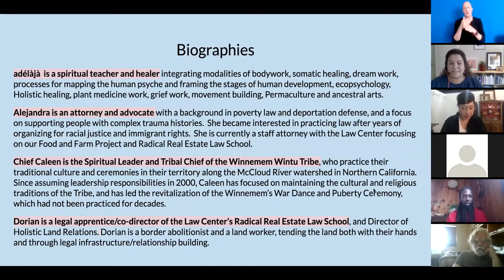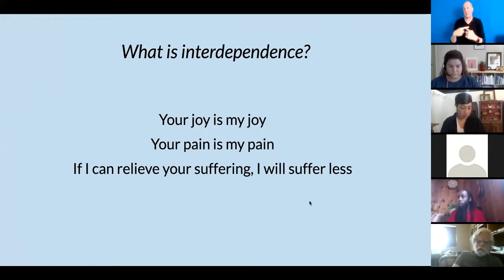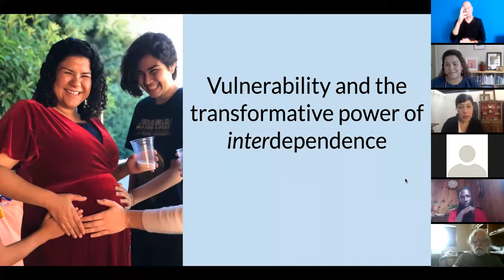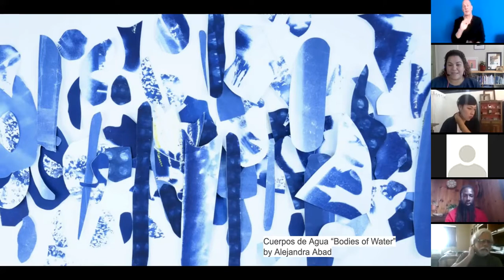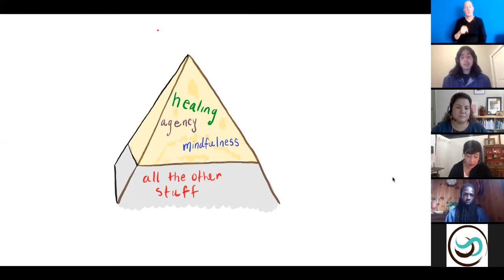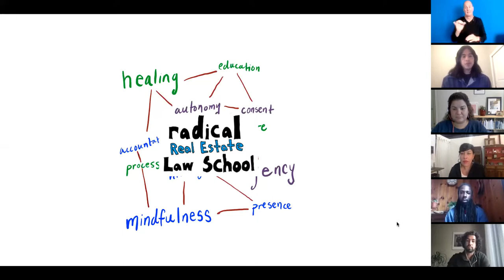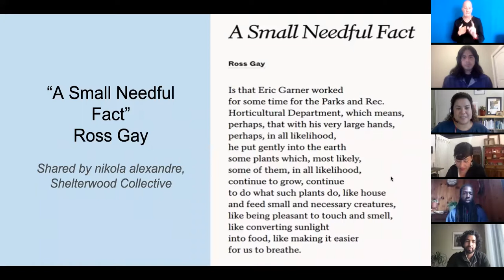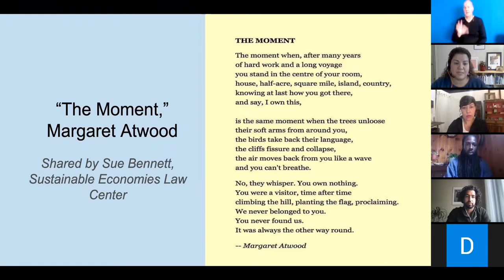Interdependence Month: Living and Breathing Interdependence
If you look for it, there is evidence of our interdependence everywhere. And the more we see it and live into it, the happier we are. How can we begin to recognize and live from interdependence every day and in all parts of our lives?

In this kickoff event for Interdependence Month at the Sustainable Economies Law Center we receive a series of offerings from some of our spiritual and social movement teachers: prayers, meditations, stories, and song to immerse us in interdependence, priming our minds and bodies for the month of exploration and learning.

Speakers, singers, and storytellers:

Alejandra Cruz, Pericúes/Tarascan/Ilokano, Central Valley raised Mexipina/Chicana, Sustainable Economies Law Center

Chief Caleen Sisk, Spiritual Leader and Tribal Chief, Winnemem Wintu

Micheal “Pom” Preston, protector of sacred sites along the McCloud River, Winnemem Wintu

Inés Ixierda, interdisciplinary Mestizx artist and media maker, Sogorea Te’ Land Trust

nikola alexandre, Black queer forester raised by the deserts of New Mexico and the alpine mountains of Southern France, Shelterwood Collective

adélàjà simon, raised in Baltimore, first generation U.S.er of Yoruba, Ayisyen and Arawak/Taino descent, Nafsi ya Jamii

Dorian Payán, originally from El Paso, Texas and Ciudad Juarez, Chihuahua, Sustainable Economies Law Center

for more Interdependence Month offerings.